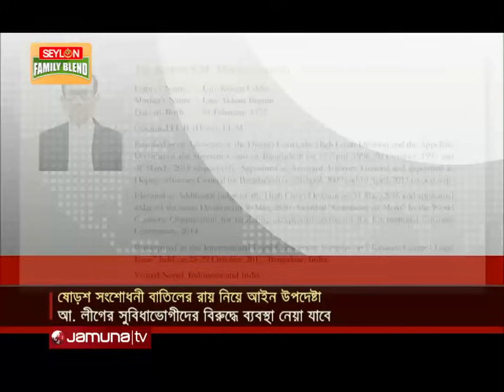'বিচারপতিদের জবাবদিহিতা নিশ্চিত করার সদিচ্ছা সুপ্রীম কোর্টের আছে' | Supreme Council Law | Jamuna TV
সংবিধানের ষোড়শ সংশোধনী বাতিলের রায় বহালের মাধ্যমে সুপ্রিম জুডিশিয়াল কাউন্সিল কার্যকর হয়েছে। এরমাধ্যমে, বিতর্কিত বিচারপতিদের বিরুদ্ধে ব্যবস্থা নেয়া যাবে। আইন উপদেষ্টা জানিয়েছেন- এখন কেউ অভিযোগ করলে, সুপ্রিম জুডিশিয়াল কাউন্সিল ব্যবস্থা নিতে পারবে।

The Supreme Judicial Council came into effect by upholding the verdict of repealing the Sixteenth Amendment of the Constitution. Through this, action can be taken against controversial judges. The legal adviser said that if anyone complains, the Supreme Judicial Council can take action.